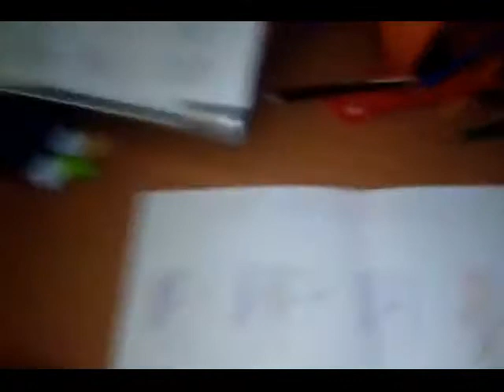I Reached 32,000 Subscribers